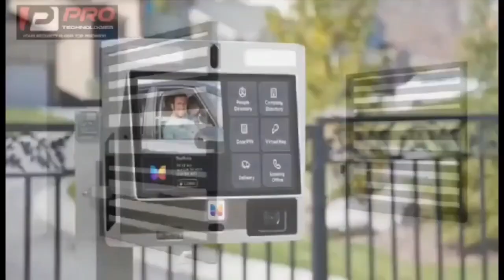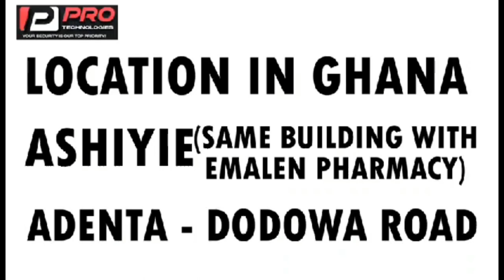akwaboa prophecy + baby mama brouhaha full reactions